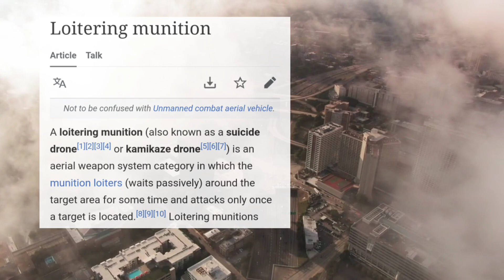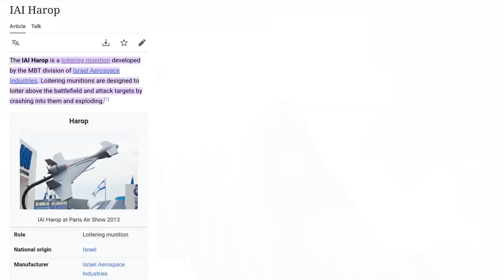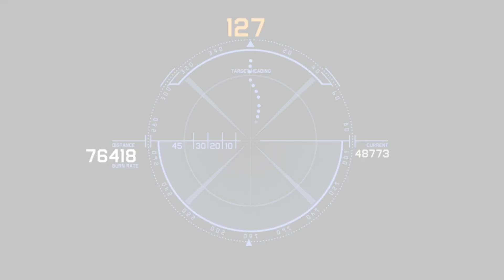⚠️Kamikaze Dronesingsibu Karino? Kayaam Saathi?⚠️💥